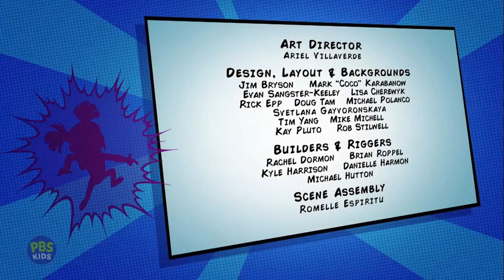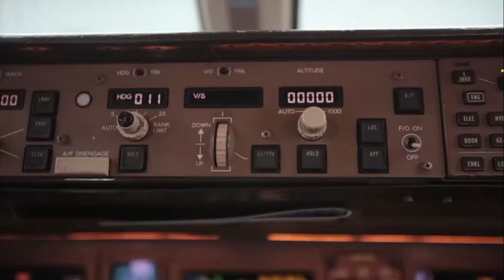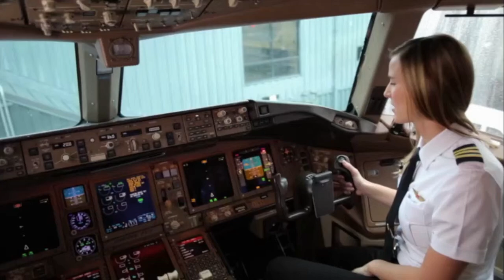PBS Kids Channel Program Break (2024)